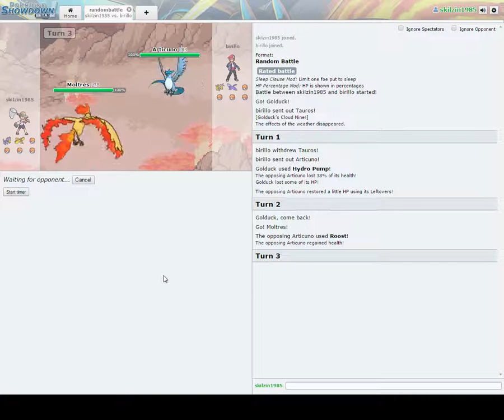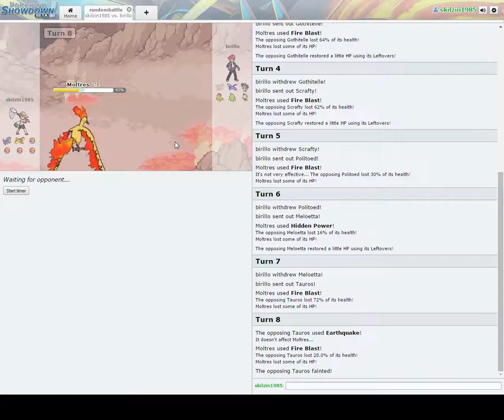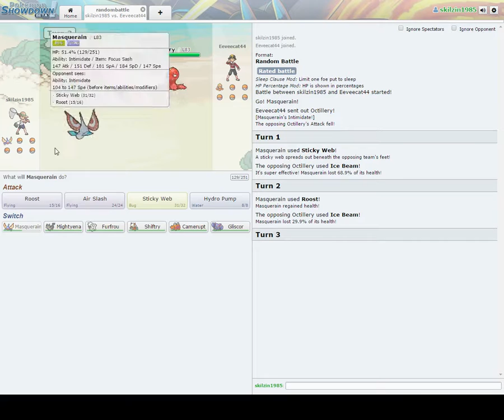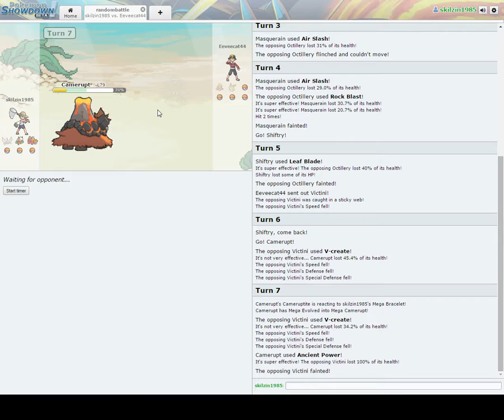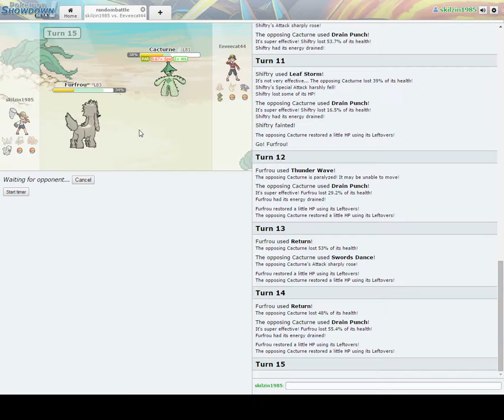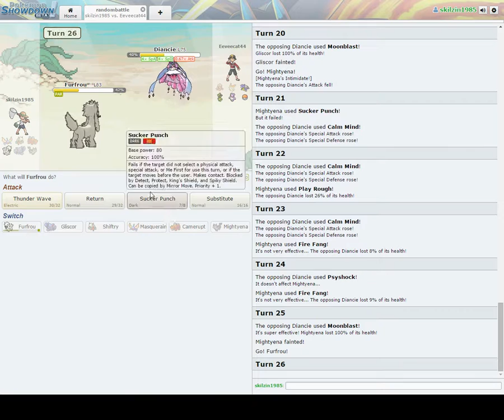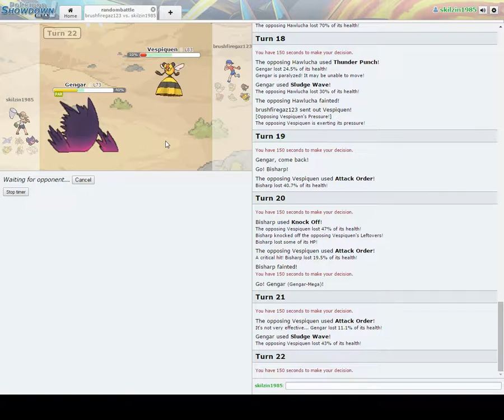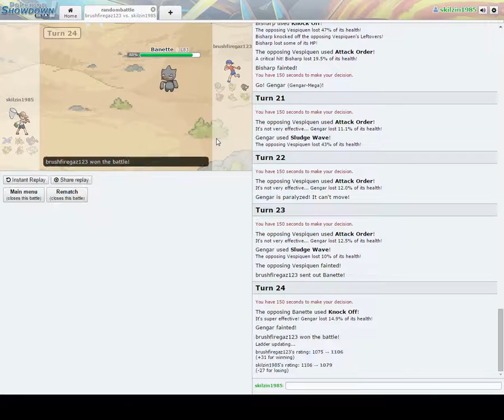SKILZIN PLAYS! Pokemon showdown episode 4 "MEGA EVOLUTION"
Hey there YouTube welcome to episode 4 of my brand new series
POKEMON SHOWDOWN RANDOM BATTLES

show some love to that like button :) the more likes the better

instergram skilzin1985

leave me feedback in the comment section please
enjoy the series and the channel